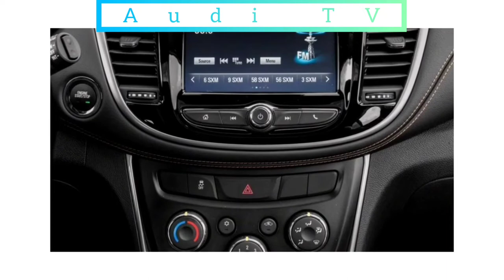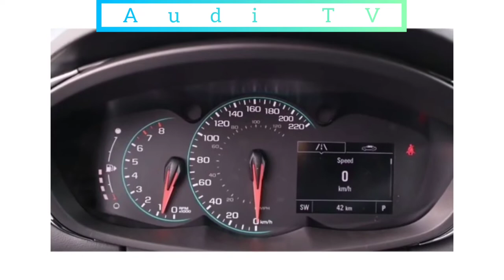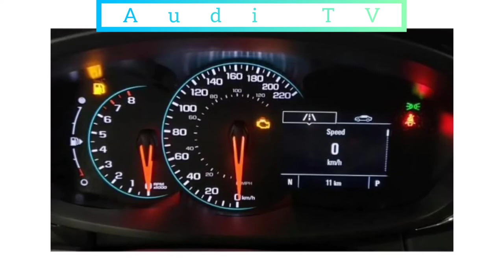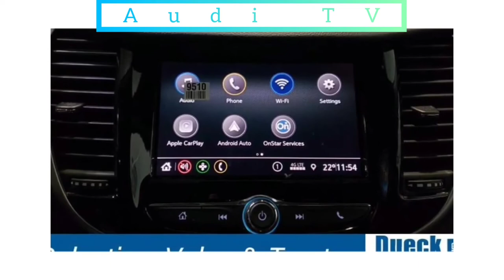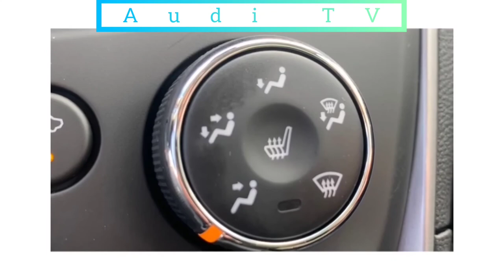Chevrolet Trax LT AWD 4DR Review, Exterior, Interior 2022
2022 CHEVROLET TRAX LT AWD 4DR Review, Exterior, Interior, Trims and Specs, Presentation If cheap and cheerful is your thing, then the 2022 Chevrolet Trax might be the SUV for you. This mini UTE provides all-terrain essentials such as a high driving position, all-wheel drive available, and a practical cargo area, but it lacks the modern creature you'll find in pricier options in this segment. The turbocharged 1.4-liter four-cylinder is the Powertrain's only choice, and it comes with a six-speed automatic transmission. Touchscreen information is standard and includes Apple Carplay and Android Auto, but the Little Chevy's Limited's driver-assistance feature set is well worth the extra and its interior materials look and feel dated. If you prefer something with more features and modern design, Chevy's Trailblazer SUV has more to offer in a similar size package.